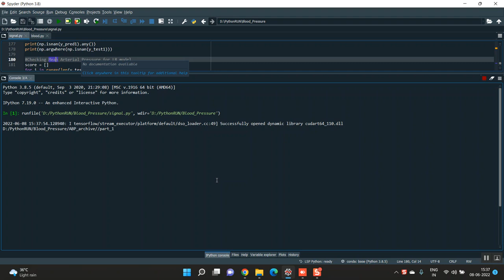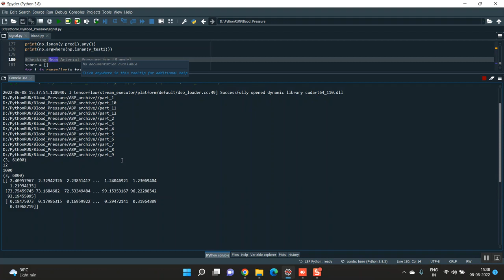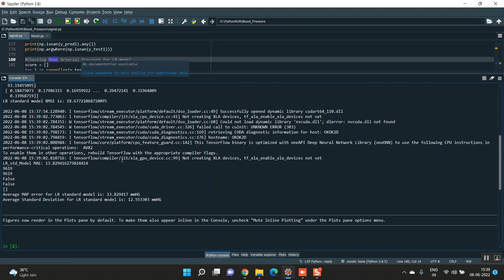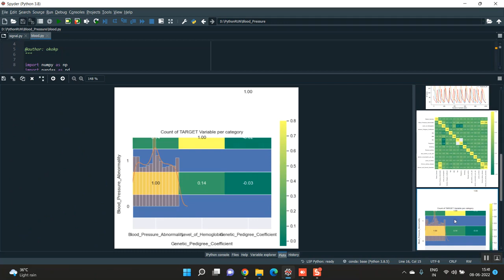Optimal Interval Type 2 Fuzzy Logic Control Based Closed Loop Regulation of Mean Arterial Blood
IEEE PROJECTS 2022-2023 TITLE LIST

Python=5500/-
Mininet=7000/-
Dot Net Project =3000/-
Java Project=3000/-

* Complete Source Code
* Complete Documentation
* Complete Presentation Slides
* Flow Diagram
* Database File
* Screenshots
* Execution Procedure
* Video Tutorials
* Supporting Softwares

Support Specialization
* 24/7 Support
* Ticketing System
* Voice Conference
* Video On Demand
* Remote Connectivity
* Document Customization